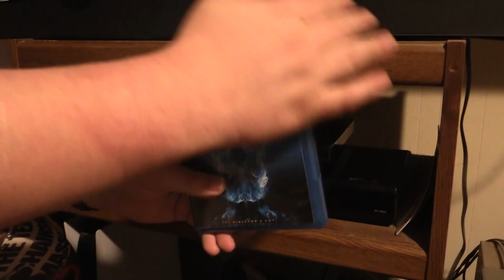Shadwell Reviews - Episode 562 - Donnie Darko (theatrical cut)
Here is my review of the theatrical cut of Richard Kelley's film Donnie Darko.